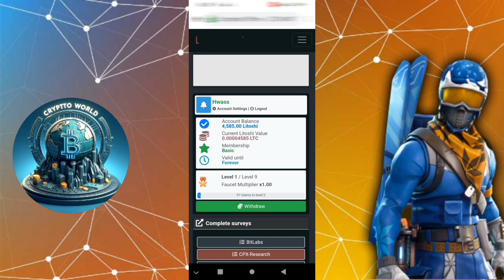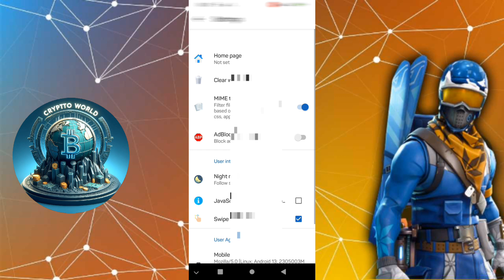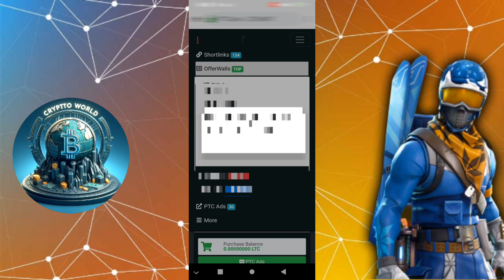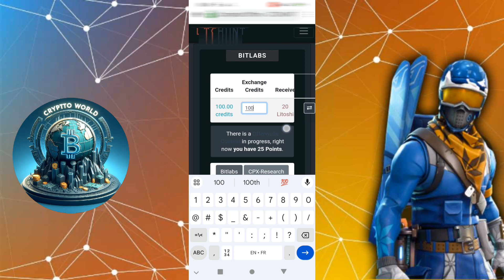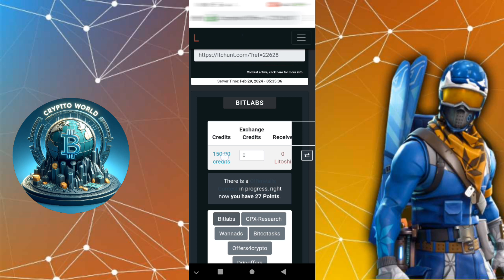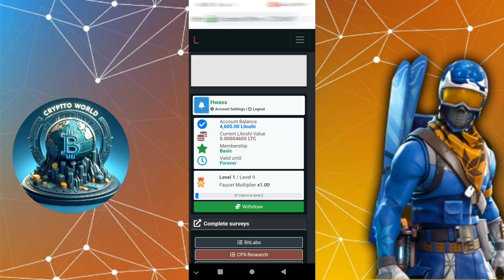Litecoin Mining Script Termux Mining|Offers And Ptcview Claim Unlimited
New mining litecoin site with hight paying .register and start eanring crypto.site based in shortlinks,offers and ptcviews.all you need to start immediatly earning from offers and ptcviews with one click also you can do shortlinks to maximize earning.running script and start script termux mining daily.no captcha and no api key free mining and earning forever.
run script it will do everything for youand if shows no offers just wait some times and restart new offers will be there.

🚨🚨offers always updated if you complete all just wait somtimes and open again.🚨🚨

🤖Daily update cookies if is stop claiming.

🔥Bitcoin cloud mining:download app and register with gmail.start activate mining every 24 hours.min withrow 1000 satoshi .

🚨link in first comment.

✅Link contenant:all in one link.

Open trust wallet or metamusk scroll down and add custom token .

  🔥free bnb bot:free bnb every 30 minutes

🔥All faucet crypto:All in one link (bnb.ltc.doge.trx.sol.matic)

👉heck out this free app — It Pays to Walk 🚶install and let it in background.

💥Rubel Mining site:daily earn

💥Rubel Mining site:500 Rubel daily

✅Setup termux:

📝Open termux give permission
In terminal type:
termux-setup-storage(allow storage)
apt install update
apt instal upgrade
apt install python

✅Run script:
cd storage
ls
cd downloads
ls
cd (name file downloaded)
ls
php bot.php

💥Termux full package

💥Termux setup

pkg update

pkg upgrade

termux-setup-storage